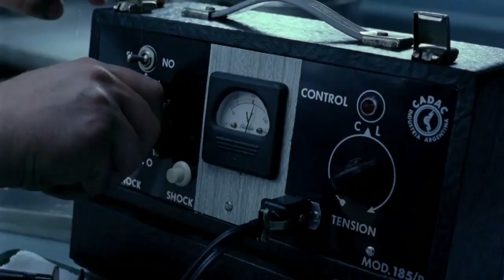Se reestrena “Tango feroz”, el exitoso filme de Marcelo Piñeyro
Este jueves 11 de septiembre, 21 años después del estreno comercial que llevó a los cines casi dos millones de personas, “Tango feroz”, la película de Marcelo Piñeyro protagonizada por Fernán Mirás, Cecilia Dopazo, Leonardo Sbaraglia y Antonio Birabent, regresa a los cines en una versión remasterizada cuadro por cuadro en HD.

Con una historia de amor entre Tanguito (Mirás) y Mariana (Dopazo) como centro del relato, la ópera prima de Marcelo Piñeyro contaba la década del sesenta y los comienzos de la siguiente a través de la mirada de los jóvenes, deslumbrados por la explosión del rock y los ideales libertarios que se enfrentaban a los viejos valores en un contexto de represión política.

“Fue la primera película para muchos de los que la hicimos y en nuestras vidas, estábamos inventando el cine, aunque ya estuviera todo inventado”, reflexiona Piñeyro en una entrevista con Télam dos décadas después en un hotel céntrico, “La película -continúa- capturó una cosa nuestra que tiene que ver con el hecho de ser jóvenes y fue en pleno auge del menemismo, del fin de las ideologías, en donde parecía que cada se salvaba solo. En ese contexto, la película salió totalmente a contramano de todo eso”.

Por su parte, Fernán Mirás, que actualmente es uno de lo protagonistas de la exitosa “Viudas e Hijos del Rock & Roll” por Telefé, analiza la repercusión que tuvo en su momento la película, “el éxito nos sorprendió a todos”, admite el actor y coincide con Piñeyro en cuanto a la década del noventa, “hay algo del contexto que hoy me resulta muy sorprendente, estamos hablando del menemismo, de una época muy individualista y era muy raro una película que decía 'todo no se compra, todo no se vende'”.

En cambio para Cecilia Dopazo, explica el suceso a partir de lo que cree, fue una sintonía de gustos, “Más allá de la sorpresa que nos causó el éxito que tuvo, había algo que en su momento me hizo pensar 'si a mi gusta tanto, le va a gustar mucho a mis amigos y a los amigos de Fernán (Mirás) y probablemente a los de Marcelo ( Piñeyro) y efectivamente, empezó a pasar eso”.

“Tango feroz”, que en 1993 obligó a los cines a programarla en funciones de doble trasnoche los fines de semana, este jueves se reestrena en 35 salas de todo el país.